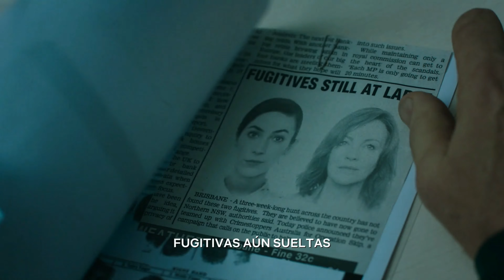Wanted | Tráiler Temporada 2 (Español)